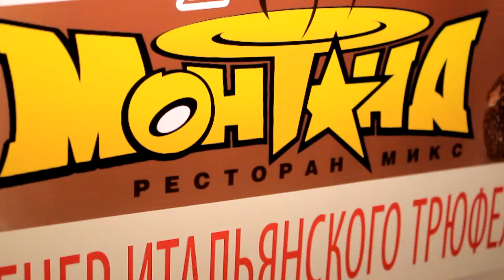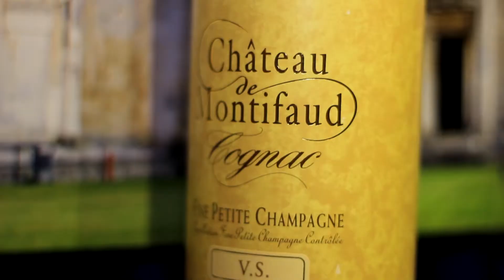Party Time - Трюфельная вечеринка в ресторане Монтана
Ведущая - Ольга Завада
Камера и монтаж - Евгения Семеняк